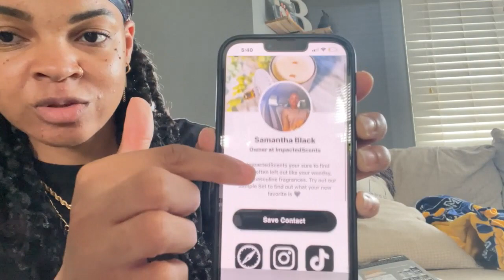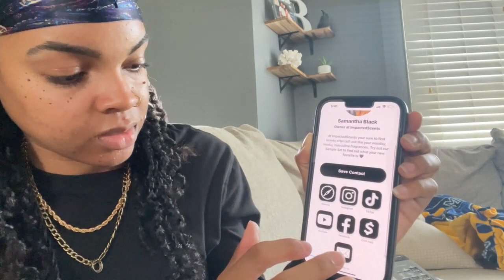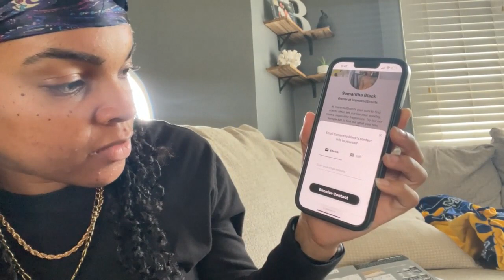Weekend As A Small Business Owner l Getting a New Phone l Cleaning my Candle Studio Space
How do we feel about these types of videos? More of the behind the scenes that none of my other social media channels see. Or do we like just the business behind the scenes. Just curious...